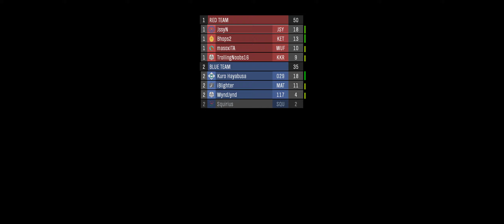(19K/6D) "Swat" on "Zealot" [H:R MCC PC]